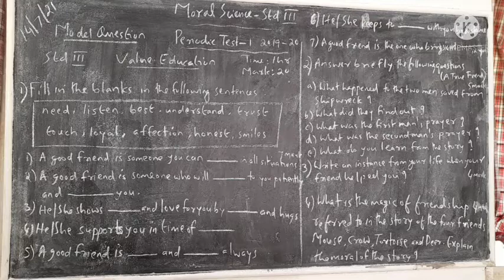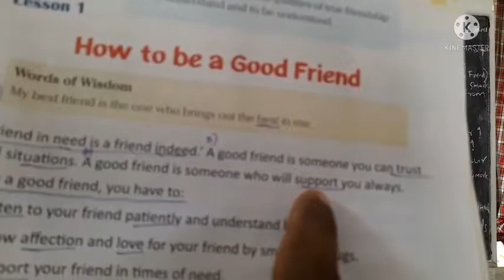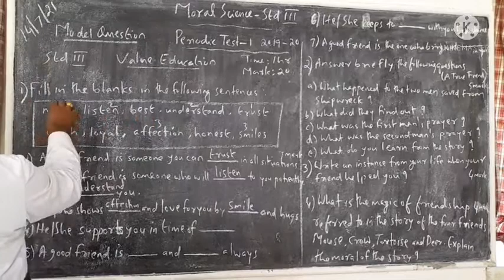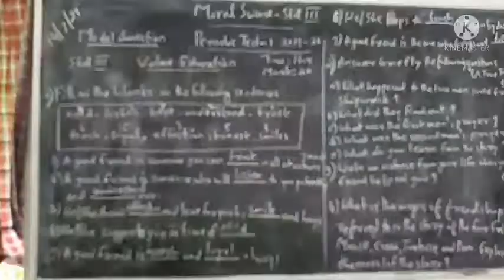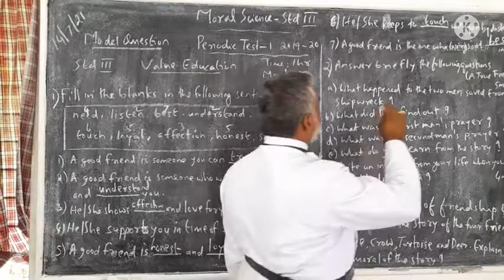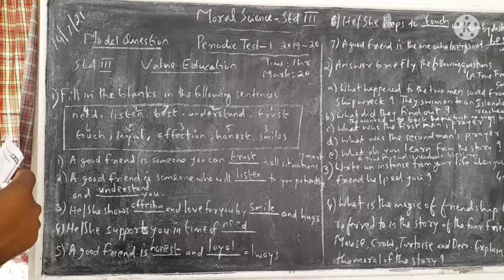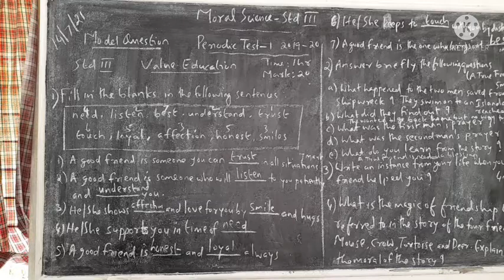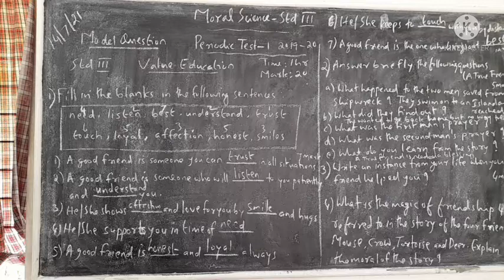Moral Science Std 3 Model Question